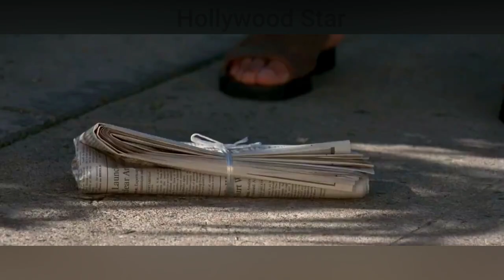Independence Day 1996 Cast Then and Now 2022 How They Changed